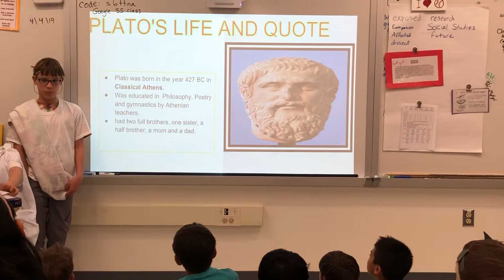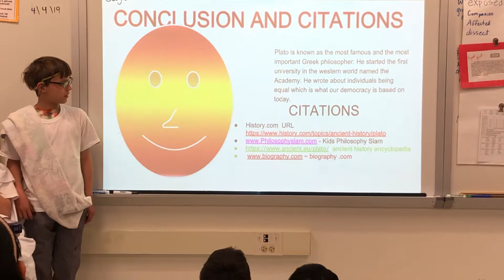Plato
Greek day 4/4/19